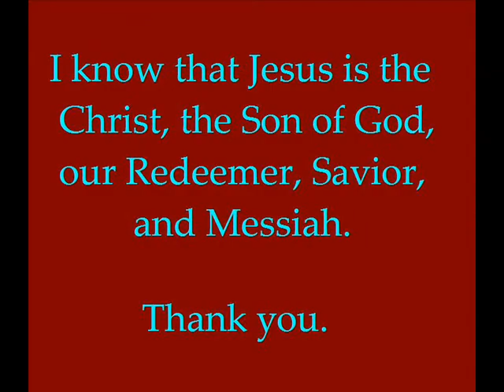Re: Jesus Christ Our Savior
I similarly testify of the divinity of Jesus Christ and of His power to save.